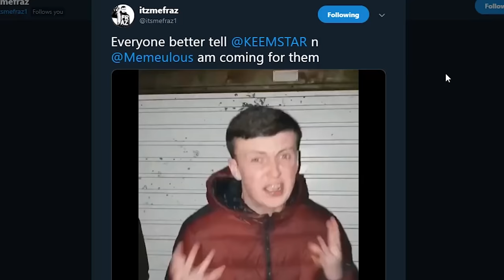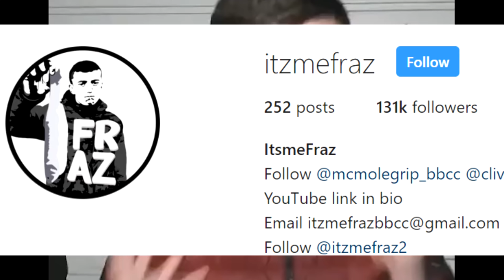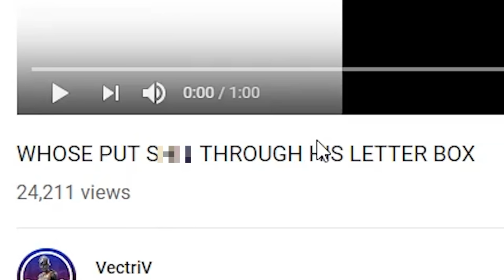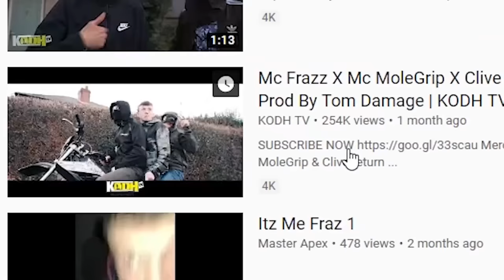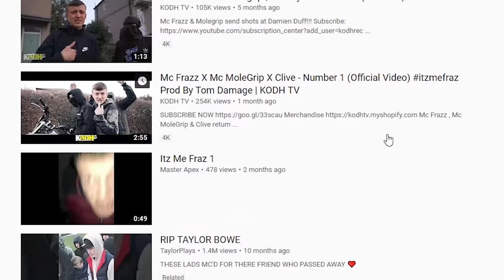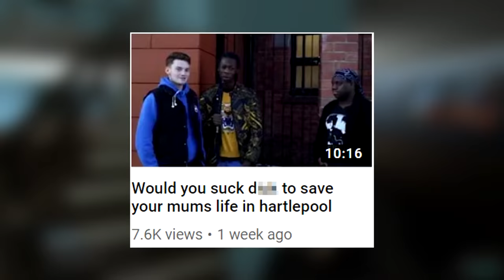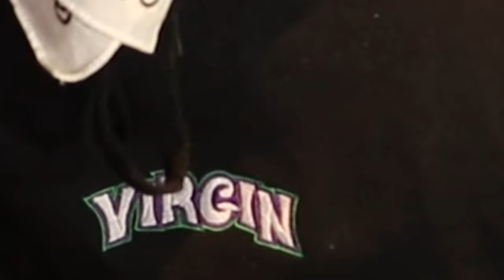THIS RAPPER IS NOT HAPPY WITH ME (LMTH)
Game: Roblox